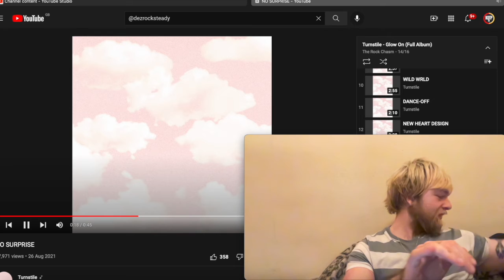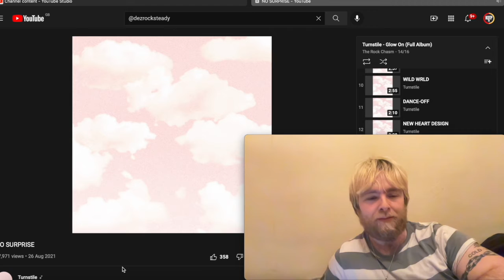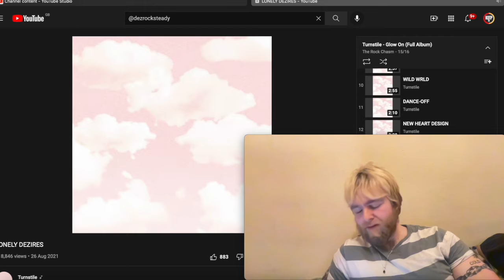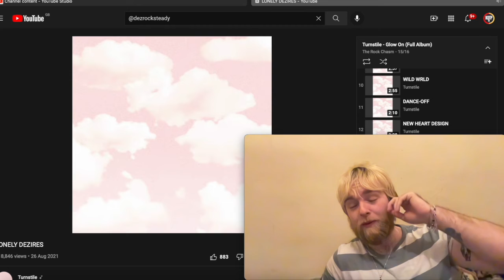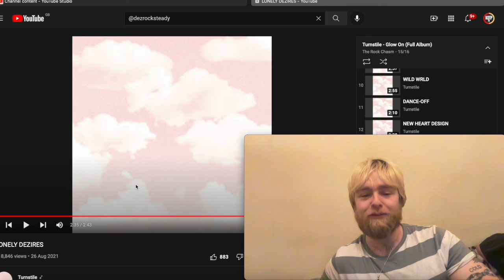Turnstile - No Surprise & Lonely Dezires | First REACTION!!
First Time Listen & Reaction to Turnstile - No surprise & Lonely Dezires

Peace